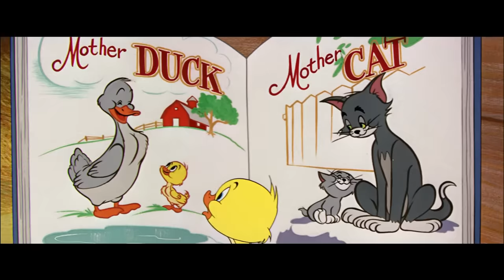Tom & Jerry | Animal Kingdom | Classic Cartoon Compilation | WB Kids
Tom & Jerry often meet animals during their adventures, and most of the time they become friends too! Old McDonald had a farm. 🐱🦁🐭🐶🐔🐥